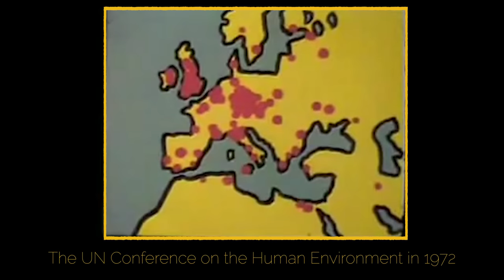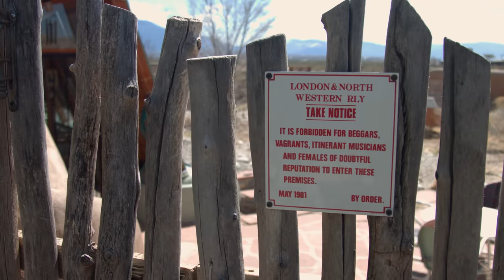Earthships - America's Off-Grid Desert Community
Earthships are off-grid houses made of trash. These off-grid homes are fully self sustainable and do not require any utilities for comfortable living. Amazingly, the beautiful earthships are actually made out of garbage. In New Mexico’s desert town of Taos there is a large community of like minded people that dwell in earthships. In this episode we explore why they are there and why they choose this way of life.

View the full episode on Amazon Prime

Animation by:
Max Werkmeister
Bobby Cohen